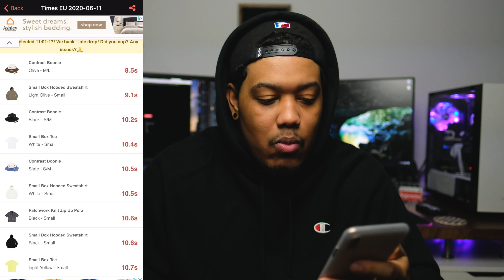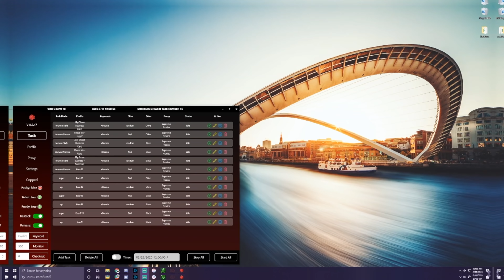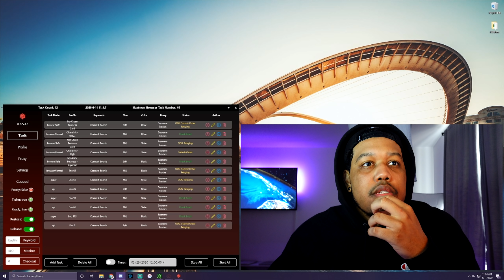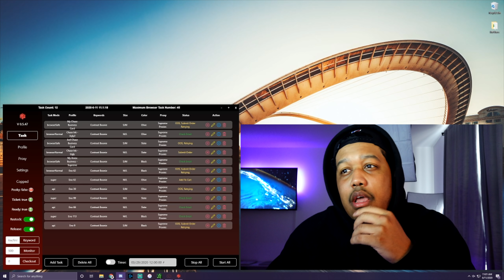WILD SUPREME SS20 WEEK 15 ONLINE LIVECOP // BOONIES FOR EVERYONE!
This is my Supreme SS20 Week 15 Livecop. Today's drop was pretty trash, but like always there was a piece or two to profit on. Did I manage to cop anything? Tune in to find out.

I hope you guys enjoy the video. Thanks again for watching!